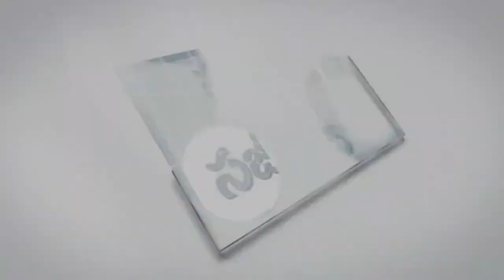18 08 24 chandolu moshe garu